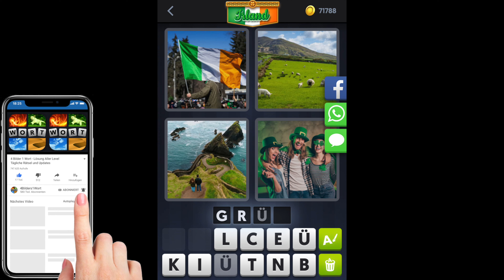4 Bilder 1 Wort - Irland - 09.03.2020 - März 2020 Tägliches Rätsel + Tägliches Bonus Rätsel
4 Bilder 1 Wort Lösung Tägliches Rätsel + Tägliches Bonus Rätsel Irland 2020 März
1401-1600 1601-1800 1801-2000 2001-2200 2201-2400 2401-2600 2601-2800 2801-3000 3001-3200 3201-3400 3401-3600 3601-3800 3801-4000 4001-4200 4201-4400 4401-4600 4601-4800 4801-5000